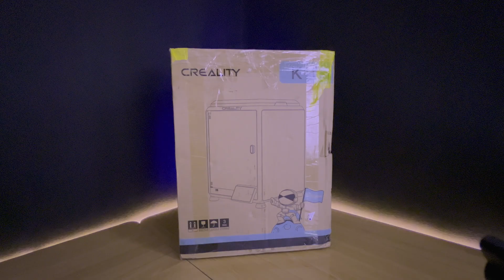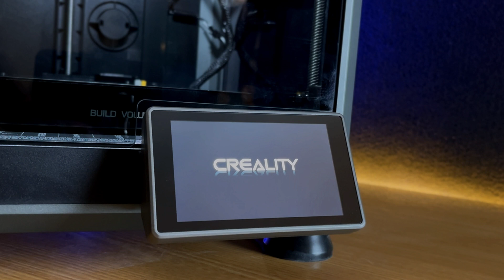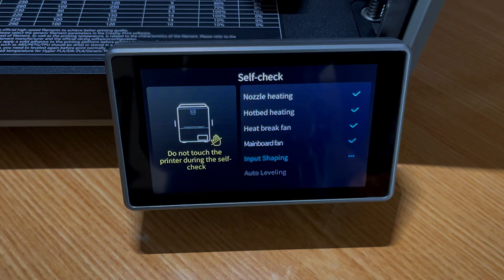Creality K1C Review| Buy or Not | Value for Money 3D Printer?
Unleashing Creativity with Creality K1C Printer Review

Welcome to DDesignHub! In this video, we dive deep into the innovative features and capabilities of the Creality K1C 3D printer. From its sleek design to its precise printing performance, we leave no stone unturned in this comprehensive review.

Find out why the Creality K1C is the ultimate choice for 3D printing enthusiasts. Whether you're a hobbyist, educator, or professional, this printer delivers exceptional results every time.